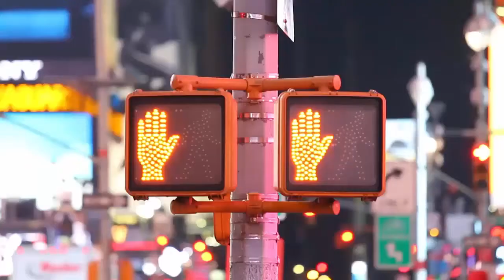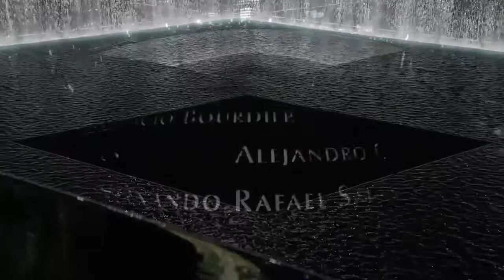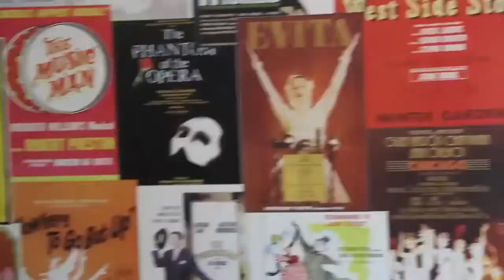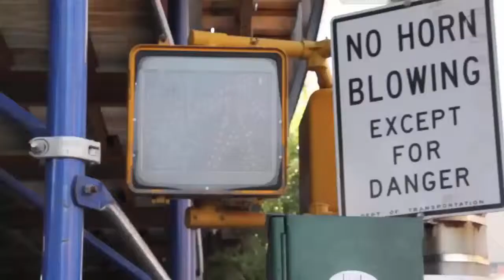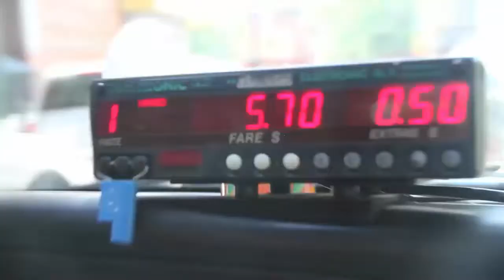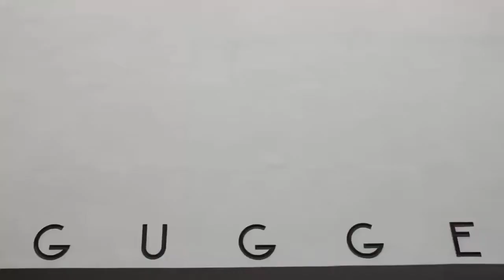Travel Vlog : USA - New York #2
WORLD HERITAGE is the place you can find the most beautiful sites on the earth including lakes, mountains, forests, rivers, deserts, mountains, falls... from Travel Vlog In USA, UK, USA, France, Canada, Mexico, Japan, China, etc. in which many places you can hardly believe actually exist. Let’s go with us to discover the landscapes, people, and cultures from all over the world.